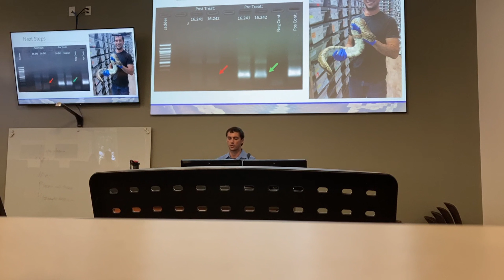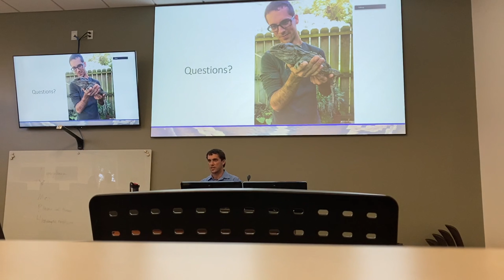Upload_Successful: Launching RepTillis.exe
Prepare to unlock a new type of reptile content.